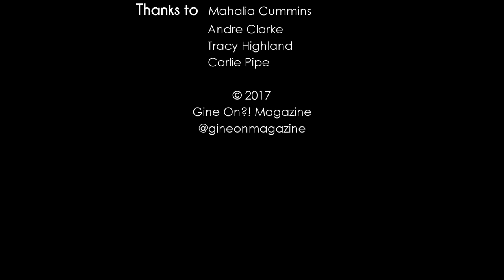Artist Peeps: MC Edition - Mahalia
In this special Artist Peeps series we take a look at the incredible featured talent passing through this 2017 season of Mahalia's Corner and who best to kick things off but the Mahalia of the Corner herself. Check it out as she speaks on the creation of the Corner, this weekend's feature Lil Rick and de rest of top talent passing through this season.